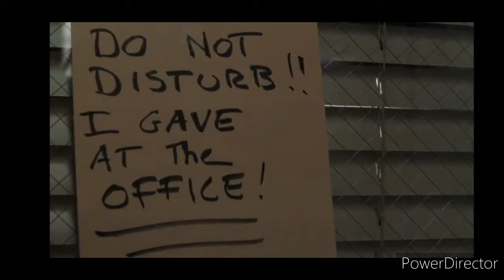ER Carter falls and hurts his back